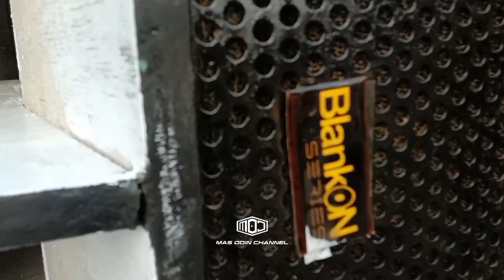Loading Blankon audio, unboxing amunisi balap, Persiapan tarling lambang kuning dampit feat blizzard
kali ini persiapan Takbir keliling di desa lambang kuning majang tengah dampit, yang di meriahkan oleh sound horegnya malang selatan ada ugra tani, bawang merah audio, blizzard audio, al audio

Loading Blankon audio, unboxing amunisi balap, Persiapan tarling lambang kuning dampit